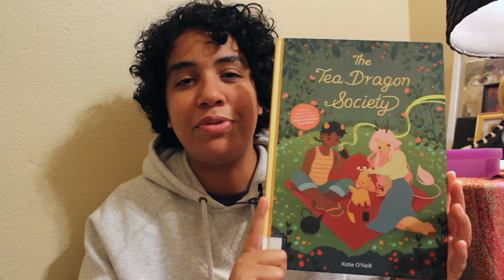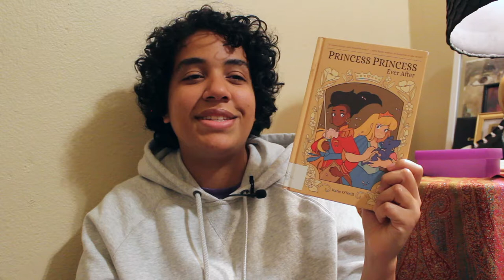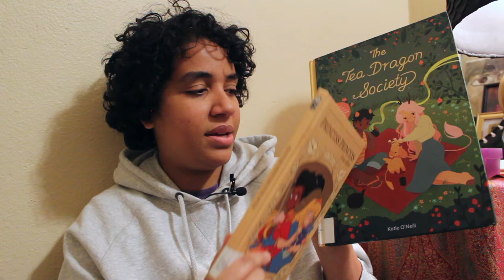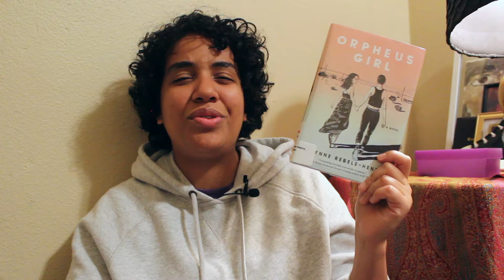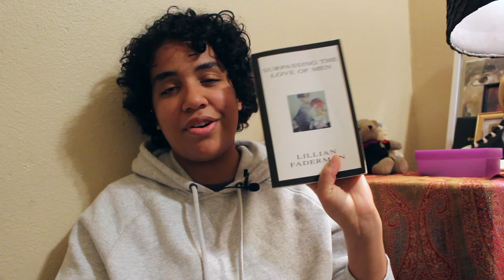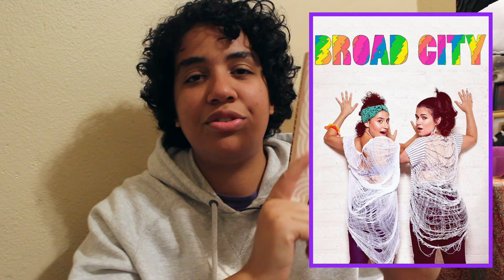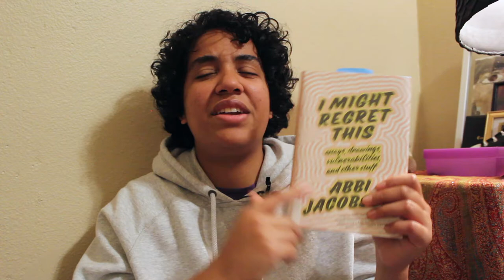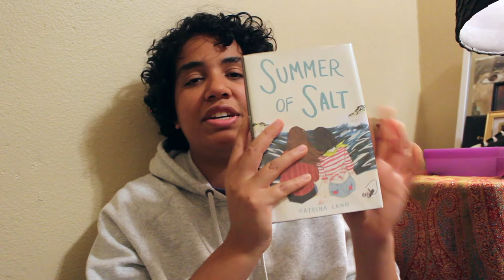Recent Reads: Queer Lit Edition!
BOOKS

Black Leopard, Red Wolf - Marlon James
The Tea Dragon Society - Katie O'Neill
Princess Princess Ever After - Katie O'Neill
Aquicorn Cove - Katie O'Neill
Orpheus Girl - Brynne Rebele-Henry
Between the World and Me - Ta-Nehisi Coates
The Fire Next Time - James Baldwin
Surpassing the Love of Men - Lillian Faderman
Goddesses, Whores, Wives, and Slaves -Sarah B. Pomeroy
I Might Regret This - Abbi Jacobson
On a Sunbeam - Tillie Walden
SAGA - Brian K Vaughn + Fiona Staples
Summer of Salt - Katrina Leno
An Absolutely Remarkable Thing - Hank Green

LINKS

💜 blog post I wrote about my undying love for Broad City

MUSIC CREDIT

Intro: Break It to Me - Muse
Outro: redbone - dontcry (cover)